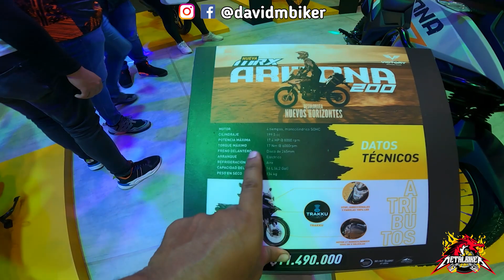Victory MRX Arizona 200 | Primeras impresiones | Feria de las 2 Ruedas 2023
En este video conocerás a primera vista las virtudes que trae esta moto tan llamativa.